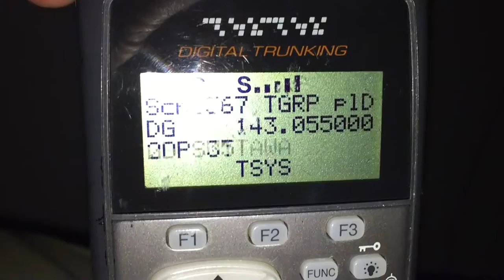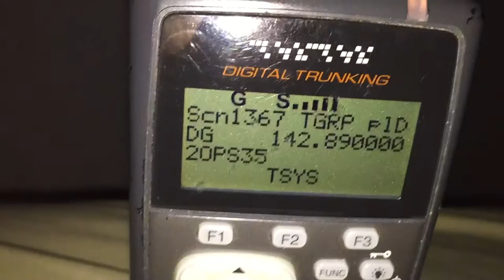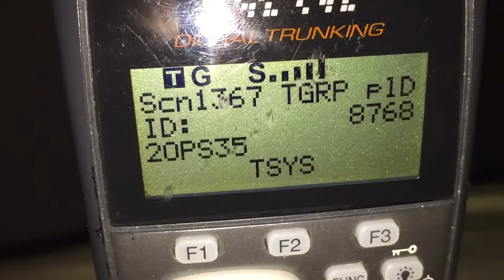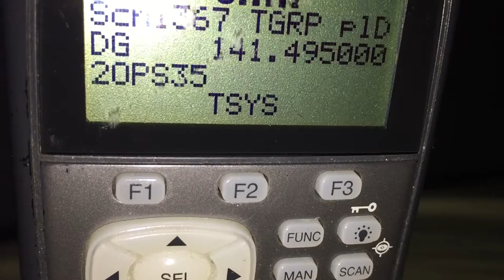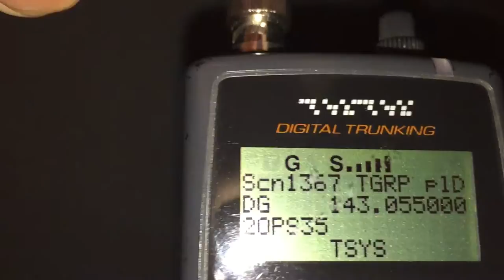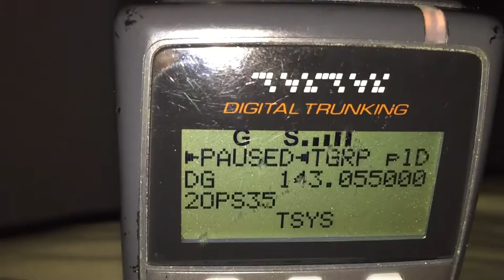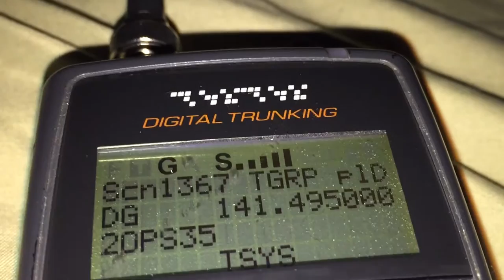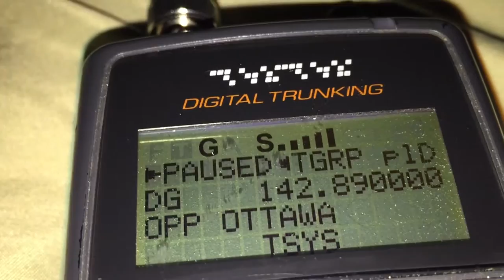OPP Pursuit on 401 Hiway in Whitby COMMS Nov 17 2015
Heard OPP pursuing a vehicle, then as usual getting told to terminate, and then Durham Police started the pursuit and they were told to terminate also, but Durham police arrested the individual later.